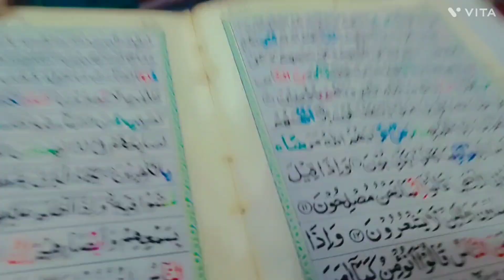ramzan ka pehla roza 🤲 !! 😳ghar me Shaitan hua kaid !! taj ull masaji in ramzan@officialsamfiz517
bhopal muslim family vlog ramzan Kareem special
roza aftaar vlog bhopal
bhopal k ramdan Kareem vedio
bhopal ramdan Kareem vedio
bhopal muslim family vlog roza aftaar
full vedio in aftaar party
ghar me muslim kaise roza aftaar karte hai